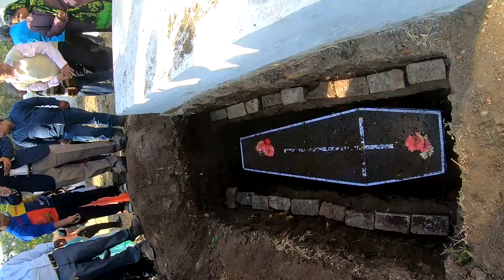Home Going Service of Pastor K J Paulose